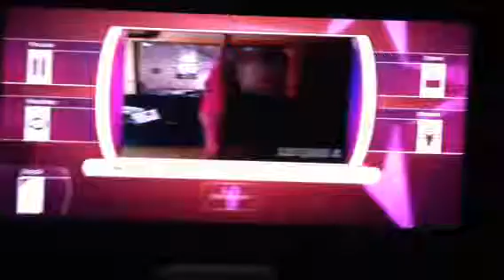Just dance 4 umbrella